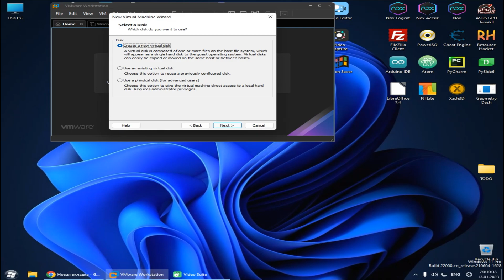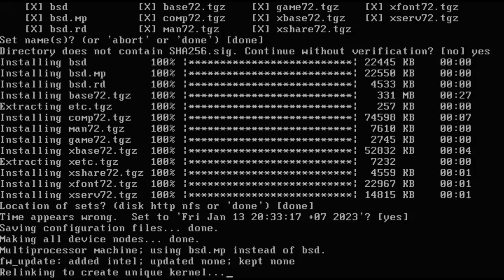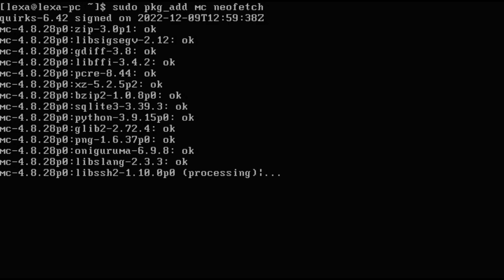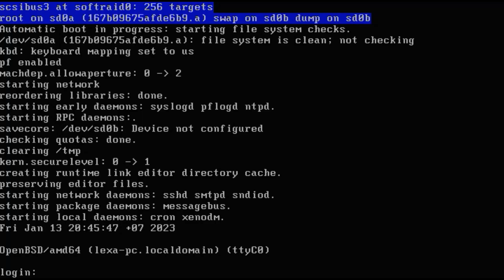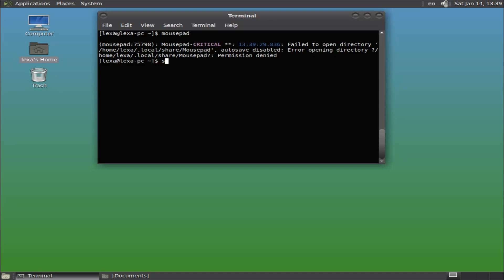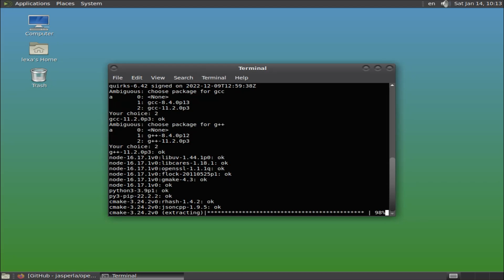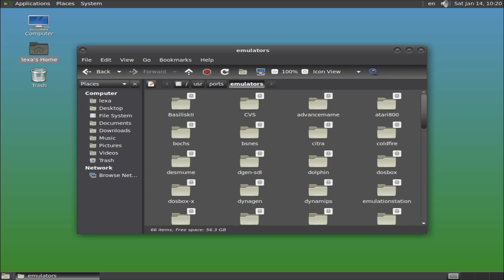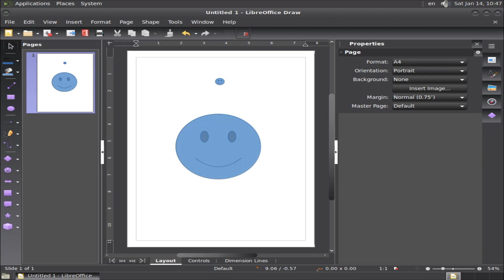Полная Установка OpenBSD + MATE‮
Есть субтитры.